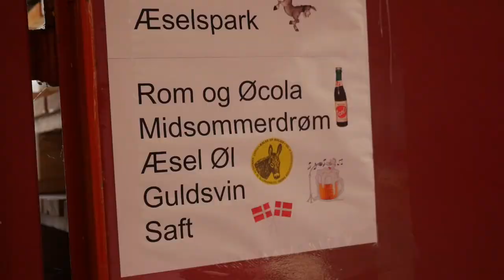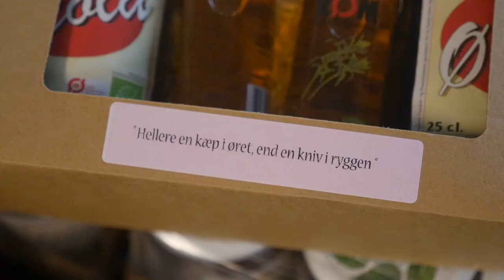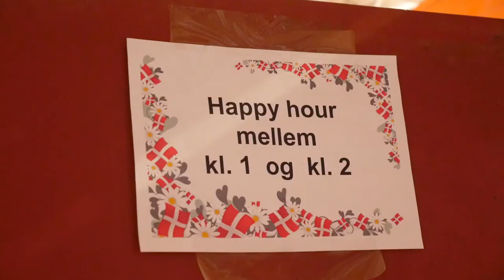Poul på Søbogaard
Den karismatiske, økologiske idealist og producent, Poul Hansen, fra Sjællandske Søbogaard, startede allerede i 1976 det kendte økologiske firma, Søbogaard.
På det tidspunkt var økologien dårligt opfundet.

Siden har Poul Hansen været frontkæmper og idemand i dansk økologi. Han startede med honning, opfandt siden hyldeblomstsaften og har stået for et hav af innovative, økologiske produkter - lige fra syltetøj, sodavand, øl, til kryddersnaps og økologisk rom og cola.

Her fortæller Poul Hansen om starten på sin virksomhed, om hvordan det gik, da han præsenterede hyldeblomstsaft på Skanderborg Festivalen - og om hvilket nyt produkt, der måske er i vente?